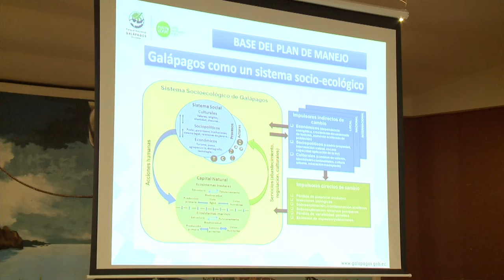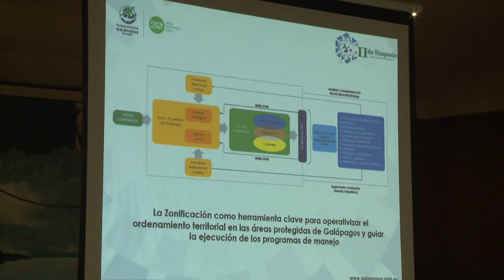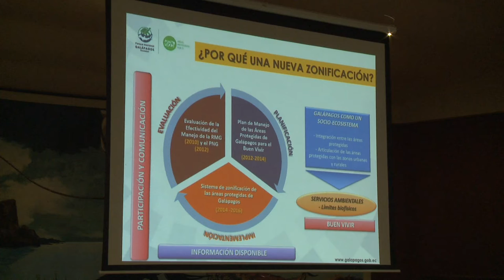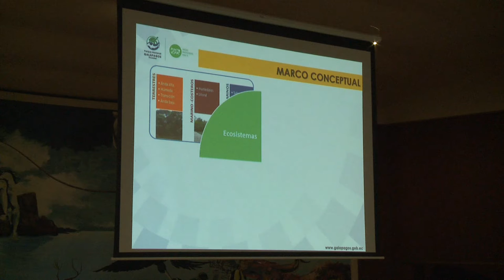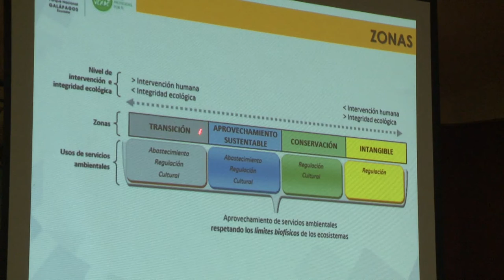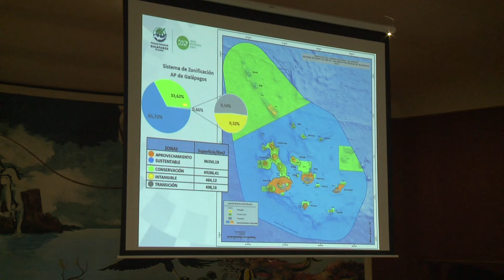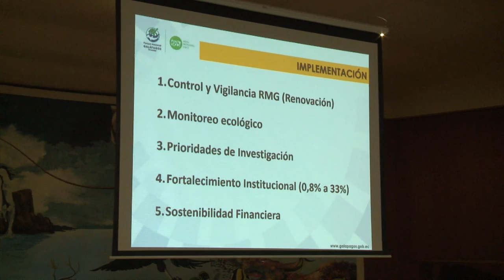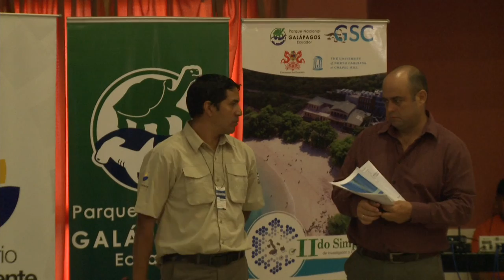3 Danny Rueda Córdova Msc